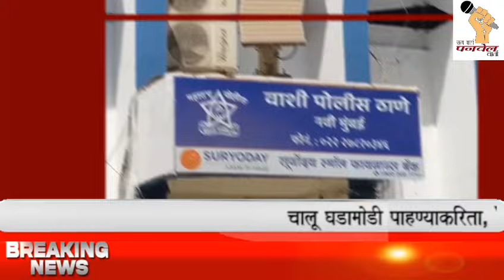एटीएममध्ये छेडछाड करुन चोरी करणाऱ्या दोन चोरट्यांना पोलिसांनी ठोकल्या बेड्या.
NAVI MUMBAI | एटीएममध्ये छेडछाड करुन चोरी करणाऱ्या दोन चोरट्यांना वाशी पोलिसांनी ठोकल्या बेड्या

 नवी मुंबईत अनेक दिवसांपासून एटीएममधून अफरातफर करून पैसे लुटण्याचे प्रकार मोठ्या प्रमाणात सुरु होते. वाशी पोलीस ठाण्यात असाच एक गुन्हा दाखला झाला होता. एक पोलिस अधिकारी साध्या वेषामध्ये एटीएममध्ये उभा राहिला असता दोन चोरांना पैसे काढण्यासाठी आलेल्या व्यक्तीचे पैसे आपल्याकडे घेताना रंगेहाथ पकडण्यात वाशी पोलिसांना यश आले आहे. या दोन आरोपींची पोलीस ठाण्यात नेऊन अधिकची चौकशी केली असता दोन्ही चोरांनी त्यांच्या गुन्ह्यांची कबुली दिली आहे. या दोन चोरांना दोन दिवसाची पोलिस कोठडी सुनावण्यात आली असल्याची माहिती वाशी पोलिस ठाण्याचे वरिष्ठ पोलीस निरीक्षक मधुकर भटे यांनी सांगितले .